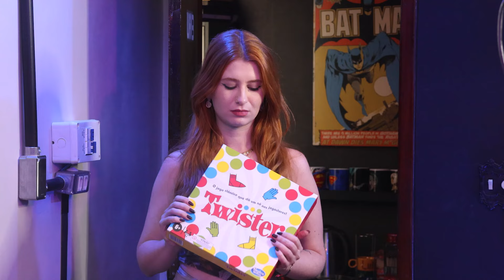Twisters - Papo com Pipoca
Hoje o papo é sobre Twisters! E com presenças muito especiais. O meteorologista Cae @caevaichover a Ju Cassini @JuMCassini .

Twisters já está disponível nas principais plataformas digitais!